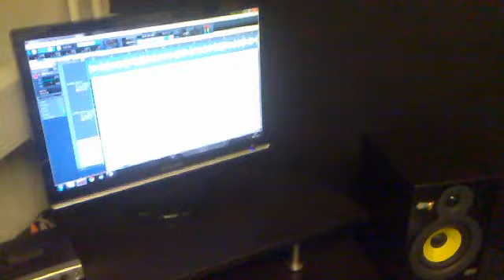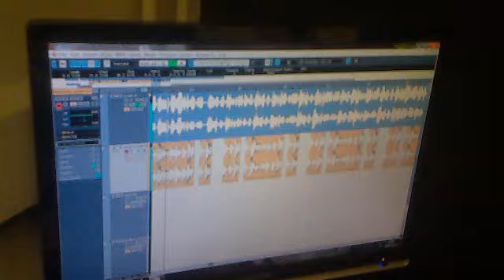Flippmode at studio!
Me n' Farz just flippin around with a remix for Nordstans City Beach!